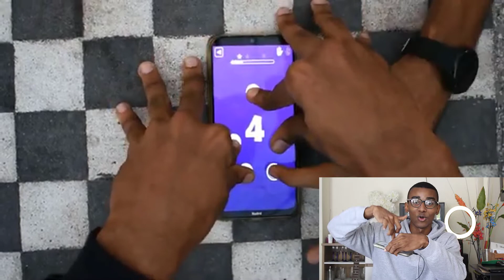Creí haber creado el mejor juego del año